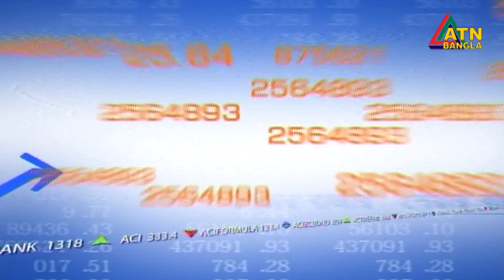এটিএন বাংলা দুপুর ১২ টার সংবাদ । 15.02.2022 | ATN Bangla News